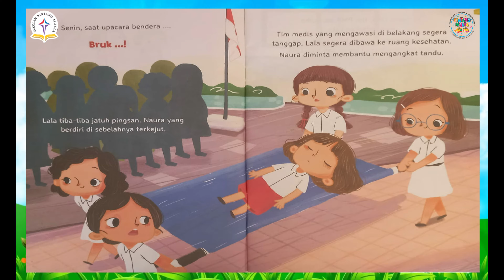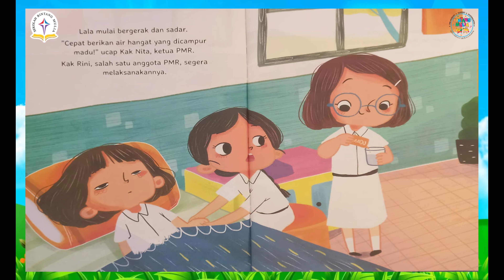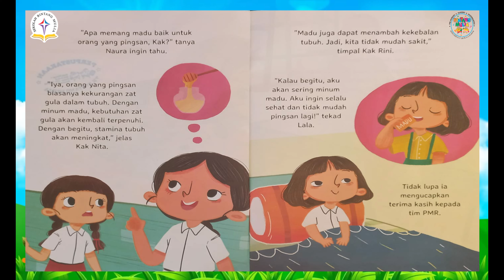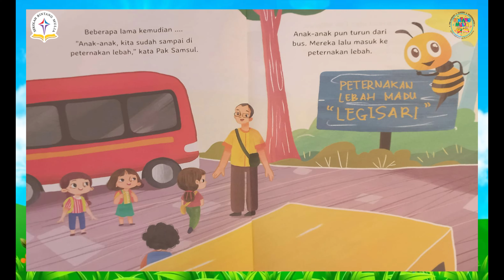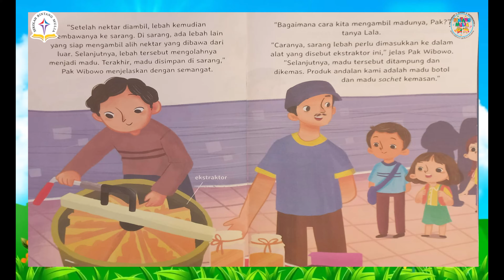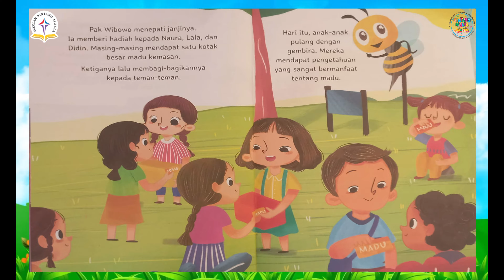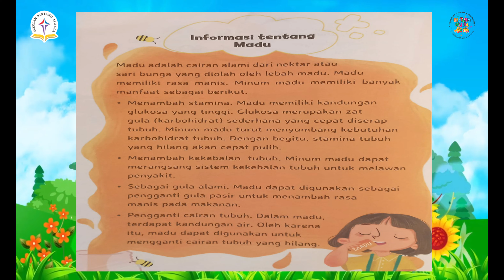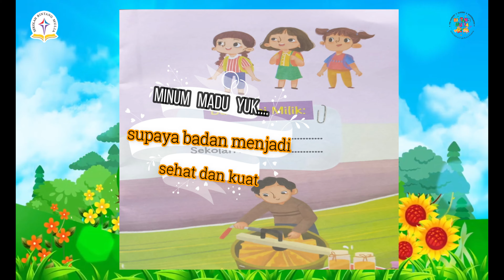Madu Stamina Untuk Naura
Diceritakan Oleh : Ms. Merry K
Penulis : Dyah Umi Purnama
Ilustrator : Bella Ansori